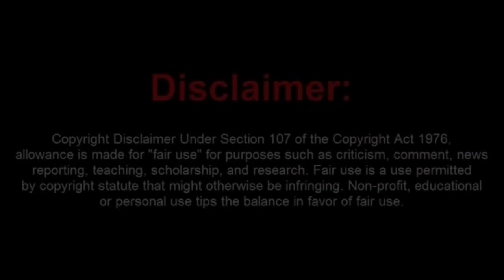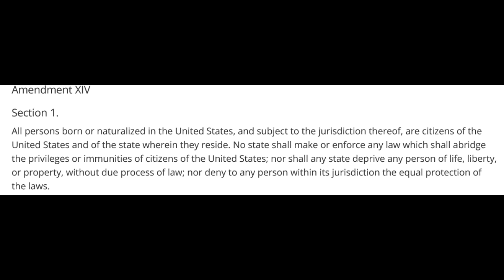Frauditor JC News Now Arrested at a Despencer